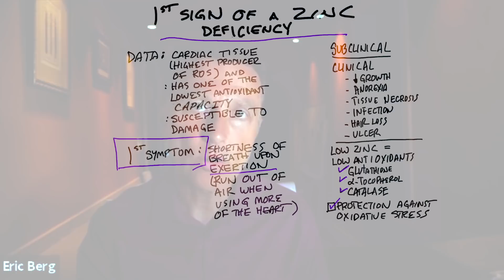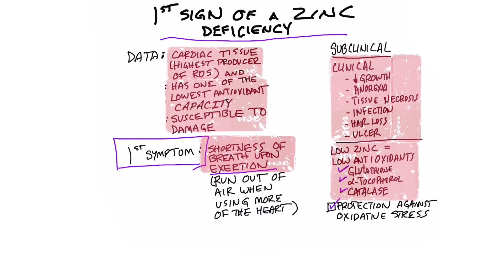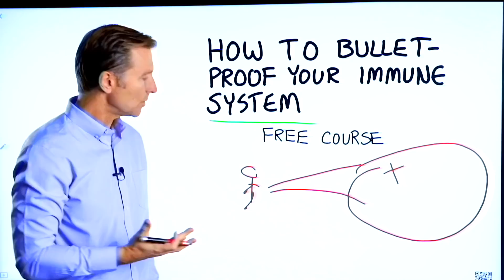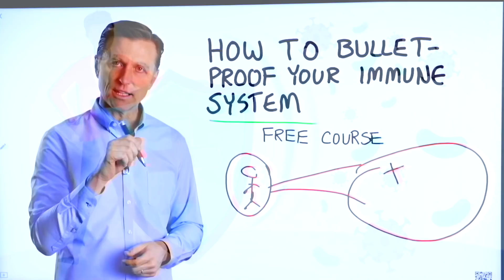The First Sign of a Zinc Deficiency is...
What is the first sign of a zinc deficiency? Find out.

Timestamps
0:00 What is the first sign of a zinc deficiency?
0:38 What happens when you’re low in zinc?
1:08 What you need to know about zinc
1:42 The first sign of a zinc deficiency
2:20 Bulletproof your immune system *FREE COURSE➜ ➜

What is the first sign of a zinc deficiency? Clinically, when you’re deficient in zinc, a lot of different things can happen, including:
 • A lack of growth
 • Anorexia
 • Tissue necrosis
 • Skin issues
 • Digestive issues
 • Infection
 • Hair loss
 • Ulcers

When you’re low in zinc, you’ll have a lowered amount of specific antioxidants, including:
 • Glutathione
 • Alpha-tocopherol
 • Catalase

The first sign of a zinc deficiency is shortness of breath upon exertion.

I hope this helps you better understand the first sign of a zinc deficiency.